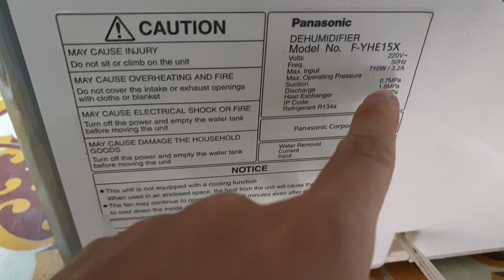#0989897559- Máy hút ẩm Panasonic hút 15L điện 220V